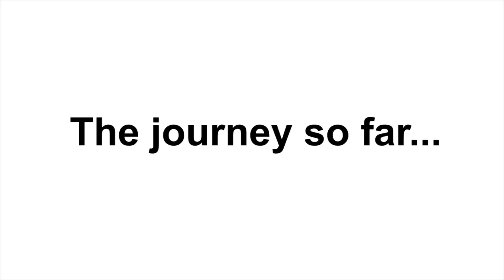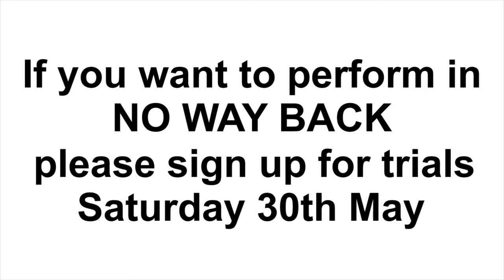No Way Back: The story so far...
No Way Back was comissioned by Made in Corby and produced by Frantic Assembly and made with the people of Corby.